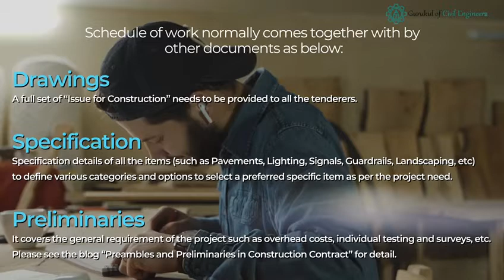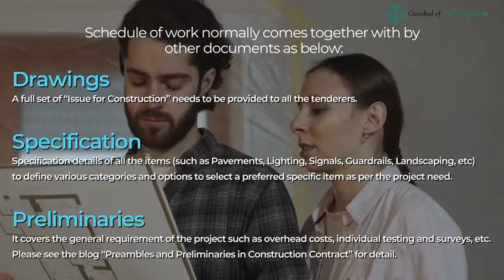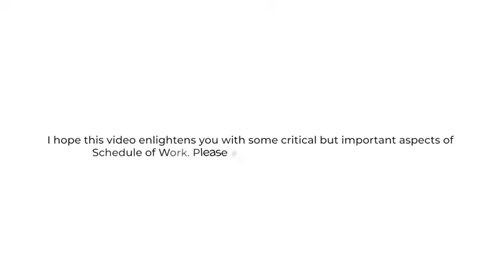schedule of work in construction contracts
A Schedule of Work represents construction contracts or tender documents and it covers the list of documents that are necessary as a part of the construction package for pricing.

Normally Schedule of Work covers contact drawings, Standard details, Setting-outs, Specifications and any other specific item that is necessary to include with the construction contracts package.

In Traditional contracts or in Design and Build (D&B) contracts, when a lumpsum price is the criteria for awarding a contract, a Schedule of Works without the Bill of Quantities (BOQ) would be a preferred option. Normally it is preferred in small projects.

What is a traditional contract or D&B Contract or PPP contract? If you want to know this, please visit gcelab.com and see the “Broad of Civil Engineering” course.

To read all the details of the schedule of work in construction contracts, please read this blog post:

Why GCELAB.COM ?

24 X 7
 Online Access & Data Security
 Email Notification
 Resume Builder